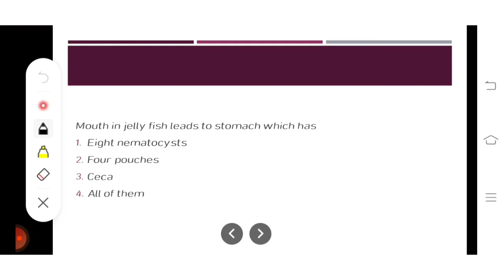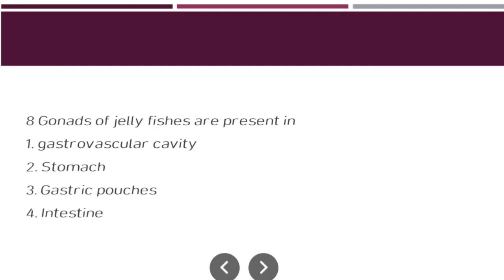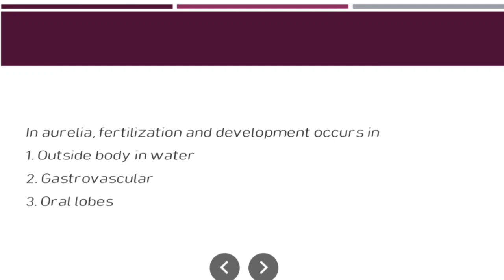MCQs / Class scyphozoa